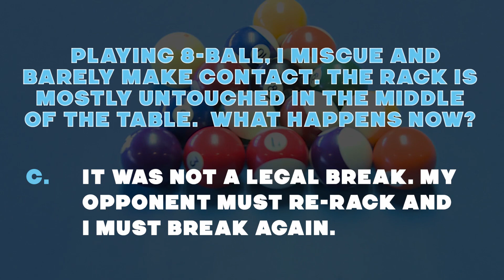You Make The Call - Ep. 7 - Miscue on the Break - Billiard Instruction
In this episode of You Make the Call we discuss Miscue on the Break.